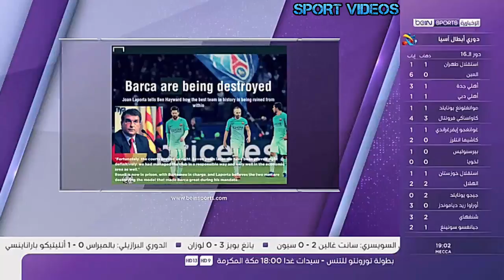خوان لابورتا يهاجم الإدارة الحالية و يتهمها بهدم و تدمير برشلونة !